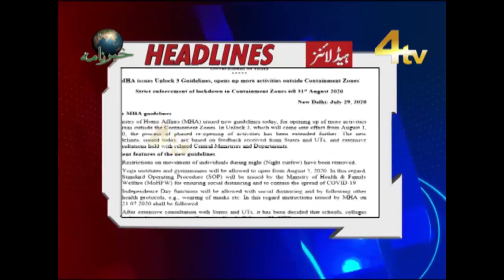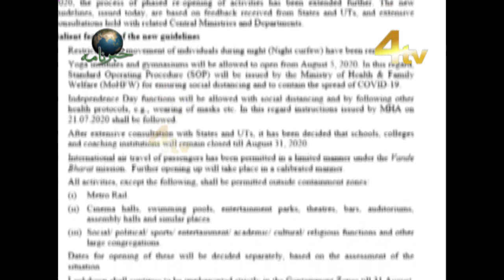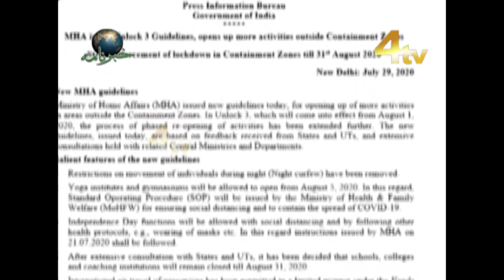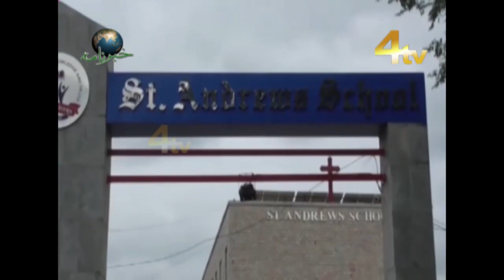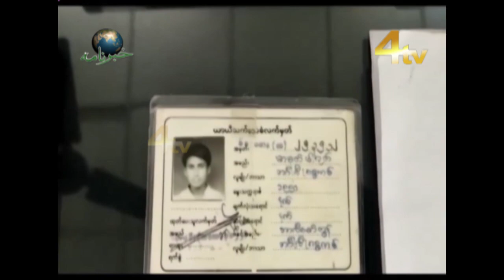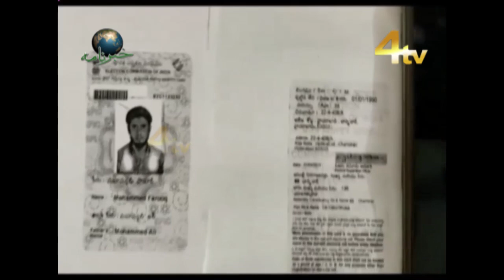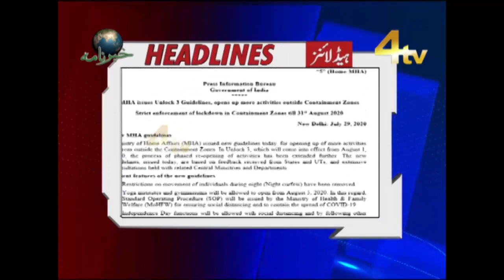4tv Khabarnama | 29 July 2020 | Telangana, Hyderabad News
4tv Khabarnama | 29 July 2020